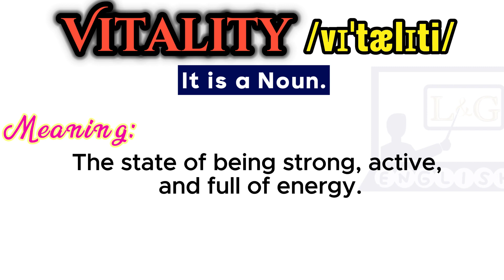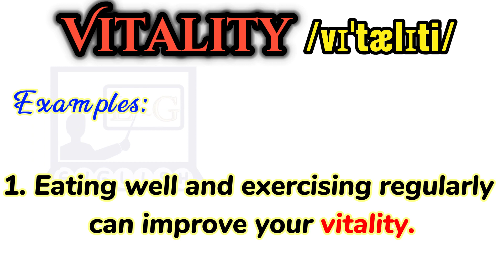Vitality । Pronunciation & Meaning with examples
Vitality
Pronunciation & Meaning with examples
You can effectively learn English with our assistance. Here, we'll simplify English so you can learn it quickly.
Let's learn and grow English together.